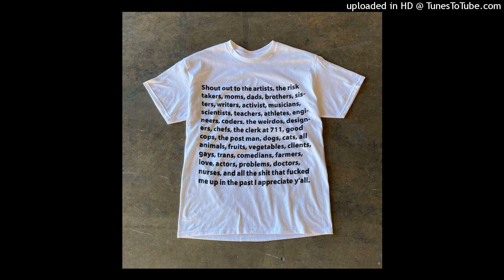[free] "j4nu4r7" loop kit (ken carson, destroy lonely)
"j4nu4r7" loop kit